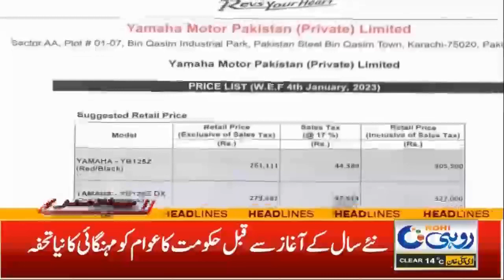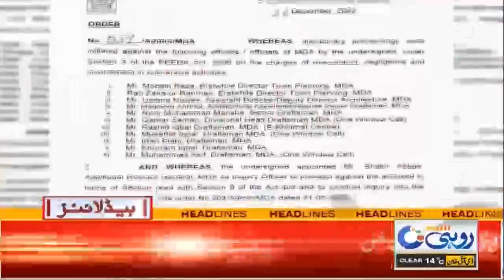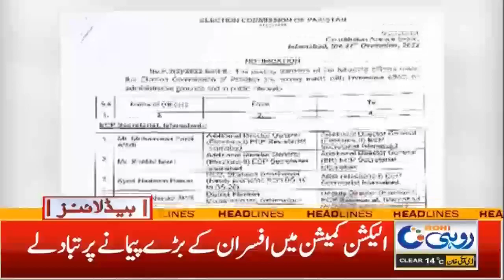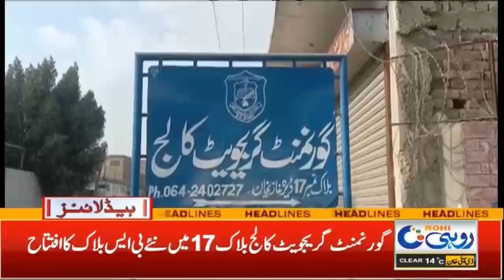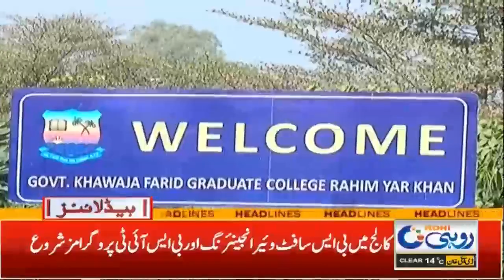6am News Headlines | 29 December 2022 | Rohi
6am News Headlines | 29 December 2022 | Rohi